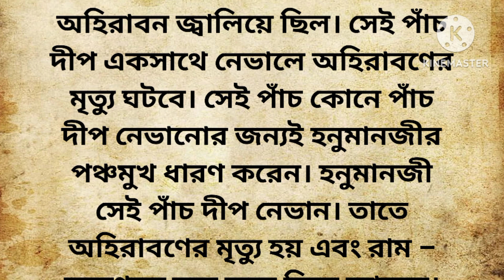হনুমানজীকে কেন পঞ্চমুখী রূপ ধারণ করতে হয়েছিলো।পৌরাণিক কাহিনী। spiritual @Sourav Pani inspiration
YOUR QUARIES -
হনুমানজীকে কেন পঞ্চমুখী রূপ ধারণ করতে হয়েছিলো
প্রভু হনুমানকে কেন পঞ্চমুখী রূপ ধারণ করতে হয়েছিলো
প্রভু হনুমান কেন পঞ্চমুখী রূপ ধারণ করেছিলেন
হনুমানের পঞ্চমুখের রহস্য
কেন হনুমান পঞ্চমুখী রূপে অবতীর্ন হন
পঞ্চমুখী হনুমানের গল্প
হনুমান কিভাবে পঞ্চমুখী হলেন
পৌরাণিক কাহিনী
pouranik story
পৌরাণিক গল্প
spiritual story
Hanuman
Ram
রাবণ
হনুমান
সীতা
motivational video
motivational story
quotes
motivation quotes
inspirational video
motivation
motivational
motivational speech
inspirational story
heart touching story
horror stories
scary stories
horror story
true scary stories
animated stories
animated horror stories
scary story
horror
true horror stories
animation
𝐡𝐨𝐫𝐫𝐨𝐫 𝐬𝐭𝐨𝐫𝐲
𝐠𝐡𝐨𝐬𝐭 𝐬𝐭𝐨𝐫𝐢𝐞𝐬
stories
scary
animated
ghost stories
stories in Bengali
moral stories
Bengali stories
Bengali kahini
bedtime stories
story
bangla kahni
stories
Bengali story
story in Bengali
moral kahini
Bengali fairy tales
Bengali moral story
bedtime story
koo koo tv
moral story
fairy tales
koo koo tv bengali
new story
Bengali cartoon
best story
Bengali stories with moral
Bengali animated stories
latest stories
koo koo tv bengali story
koo koo tv bangla video
bhakti kahini
dharmik kahini
bhakti story
dharmik katha
pauranik katha
পৌরাণিক কথা
bhakti video
mahabharat
ramayan